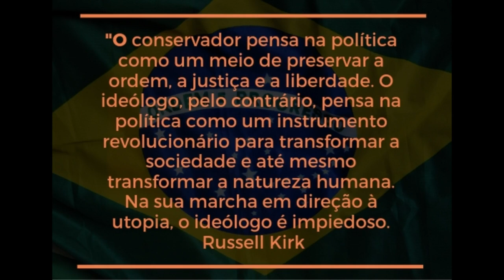Olavo de Carvalho, Silas Malafaia e Evangélicos- Quem Elegeu Bolsonaro?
Desde que Bolsonaro esteve com Olavo de Carvalho nos EUA, o Pr. Silas Malafaia vem tuitando diariamente contra a fala de Eduardo Bolsonaro que disse ser o Professor Olavo, responsavel pela vitória do pai, enquanto Silas diz que não. Os evangélicos foram os grandes responsáveis. Quem tem razão?
Até quando vamos continuar nos engalfinhando desta forma e enfraquecendo a Direita brasileira que ainda nem estruturada está?